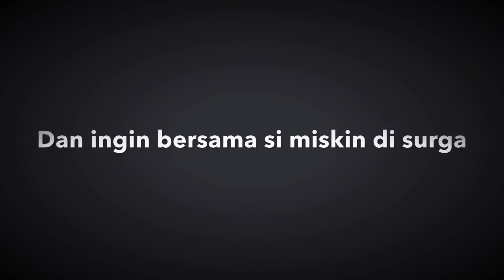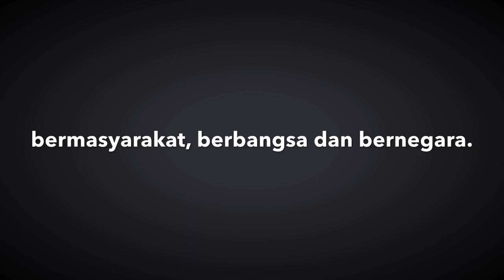Selamat merayakan hari Maulid nabi Muhammad SAW 12 rabiul awal 1442H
Public figur itu adalah Muhammad SAW maka mari membumikan ketauladanan Rasulullah ke seluruh aspek kehidupan bermasyarakat, berbangsa dan bernegara.